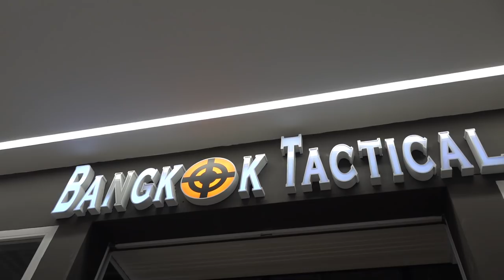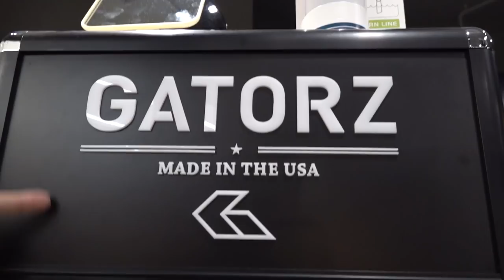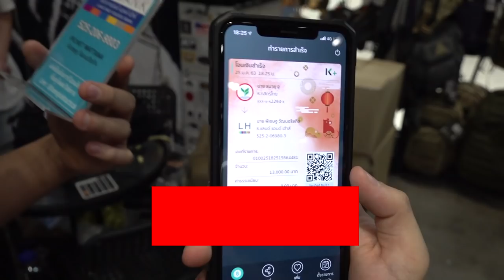พาทัวร์ Bangkok Tactical l Airsoft How To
คลิปนี้จะเป็นการพาเพื่อนไปชมแหล่งขายอุปกรณ์ทางทหารในกรุงเทพ นั้นก็คือร้านBangkok Tactical อยู่ที่ อัมรินพลาซ่า ชั้น2 อย่าลืมเข้าไปกดติดตามในช่องทางยูทูปด้วยน่ะครับ ยังมีคลิปอื่นอีกมากมายกำลังรอเพื่อนๆได้เข้าไปรับชมกันนะคับ

Follow more